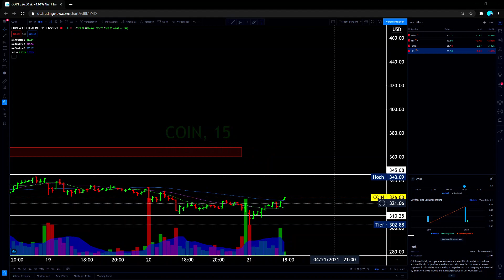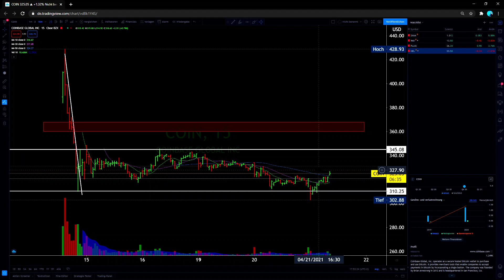Coinbase ist ab Freitag nicht mehr Handelbar | Wieso? Wie geht es [jetzt] weiter?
Am heutigen Tag wurde bekannt, dass die Coinbase Aktie ab Freitag, den 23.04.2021, nicht mehr Handelbar sein wird. Wie kam es dazu und was für Auswirkungen könnte das auf den Kurs haben?

00:00 Inhalt
01:00 Was ist passiert ?
01:58 Was ist das Problem?
03:21 Die Risiken
04:36 Wie löst man das Problem
05:36 Chartanalyse
07:48 Wann kaufen?